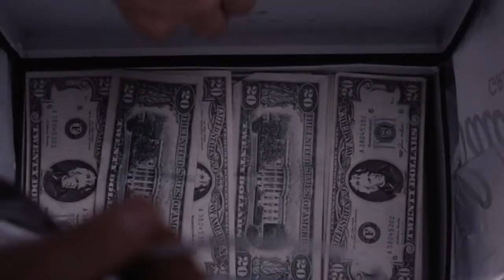WTFrick LIVE ~ Milwaukee Mob: Frank Balistrieri w/ Wayne Clingman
WTFrick LIVE Emily Menshouse and Will Martinez WELCOME author and producer Wayne Clingman to the show!!

Wayne Clingman, a dedicated history enthusiast, has a profound interest in both conventional school-taught history and the concealed narratives that some prefer to keep hidden. He holds the title of producer for the film 'MILWAUKEE MAFIA: FRANK BALISTRIERI Milwaukee Mafia.'

In addition to his extensive collection of mafia-related literature, he has authored a book entitled 'UFO CULTS: WATCH THE SKIES.